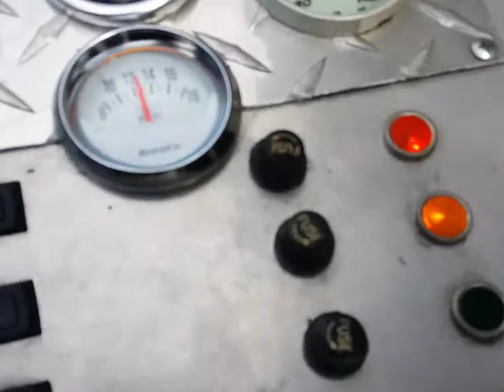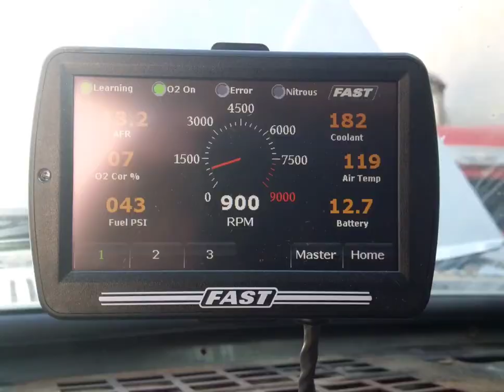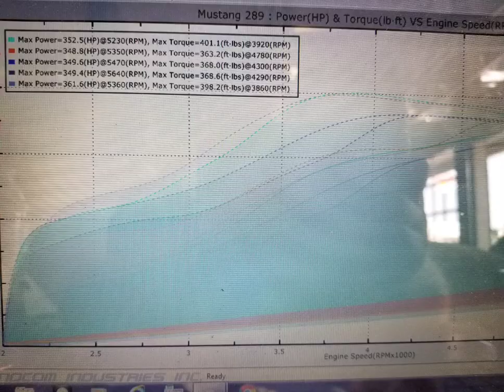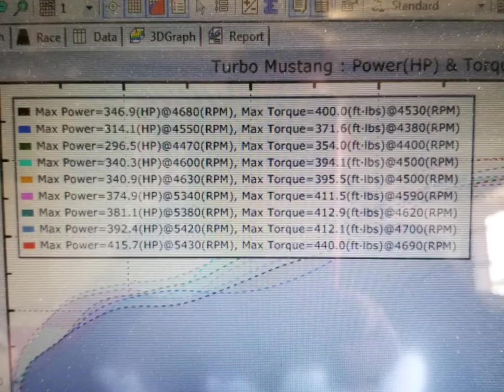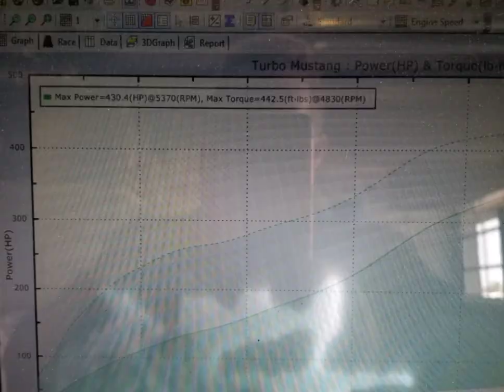67 turbo Mustang (Daisy) introduction.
Some pictures and short videos of the car from purchase to now.